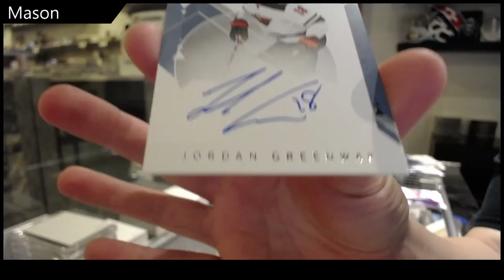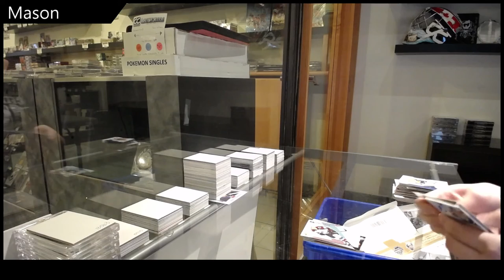Mason's 18-19 Upper Deck SP Authentic Hockey Box Break